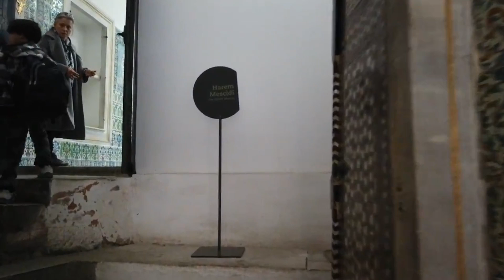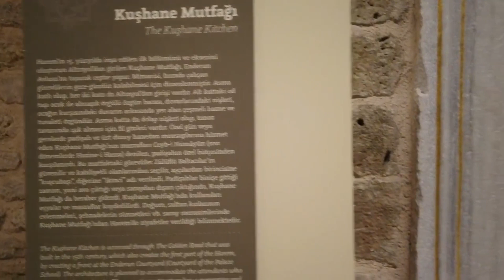The Harem Of Ottoman Sultans In Topkapi Palace Museum | part 2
In this video you will see the Harem Of Ottoman Sultans In Topkapi Place Museum.

1) Ertugrul Gazi Tomb Video In Urdu

2) Turgut Alp Tomb Video In Urdu

3) Osman Gazi Tomb Bursa

4) Dirilis Ertugrul actor Abdurrahman Alp Recite Quran

5) Orhan Bin Osman Gazi Tomb Bursa

Note. Full credit to owner of this video.